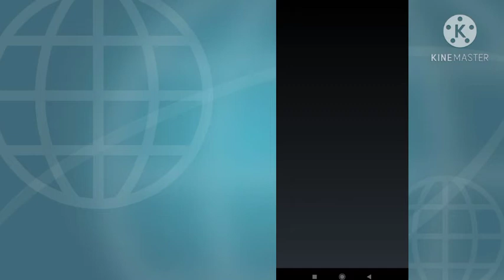4 January 2021